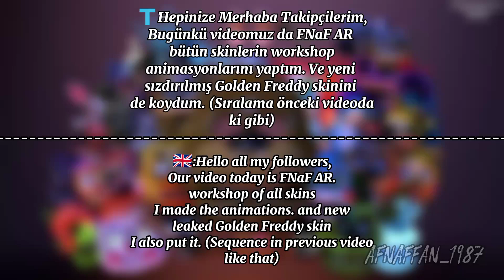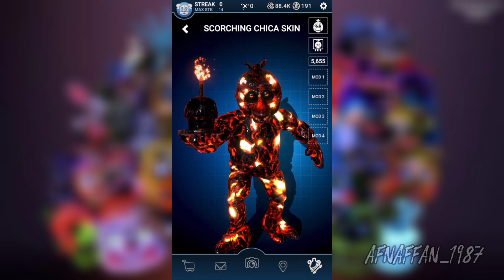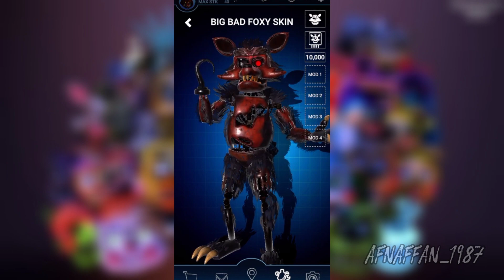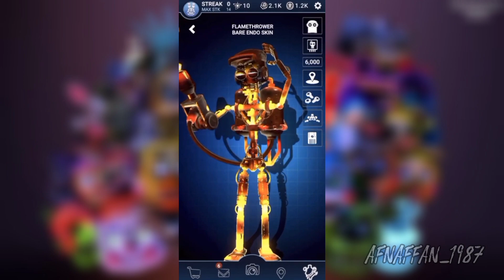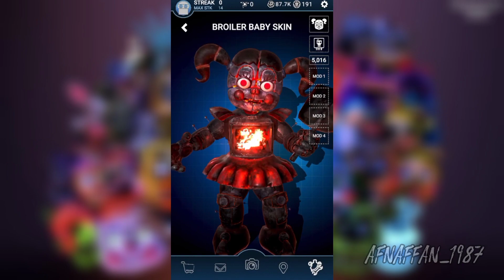FNaF AR Special Delivery All Skins Workshop Animatoins UPDATED!!!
🇹🇷:Bu günkü videomuzda ise FNaF AR'deki tüm skinleri gösterdim. Ve sızdırılan kostüm de vardı. Fnaf serimizin 3. bölümünü de yakında atacam bazı garip videolarda karşınızda olacak. Mesala bu video yüklendikten sonra bi enteresan video gelecek. Hepinize iyi akşamlar :D

🇬🇧:In today's video, I showed all the skins in FNaF AR. And there was the leaked costume. I will post the 3rd part of our Fnaf series soon, and it will be with you in some strange videos. For example, after uploading this video, an interesting video will come. Good evening to you all :D